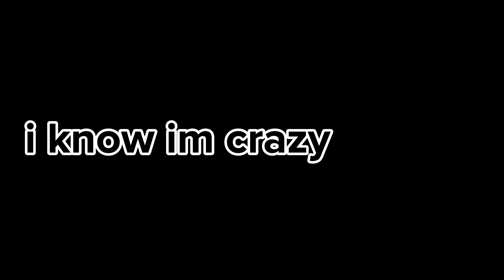"this game is not cringe"